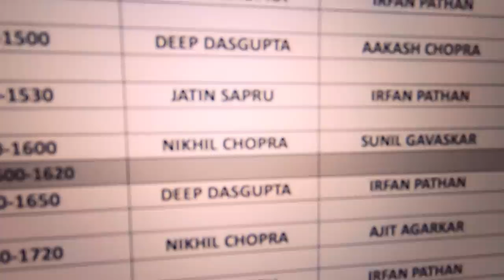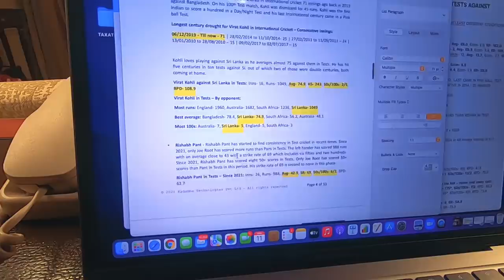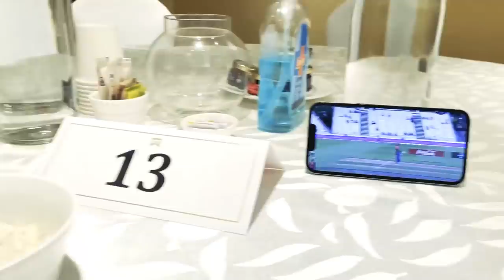PREPARING for a Test? | Behind The Scenes | Vlog Overs E02 | Jatin Sapru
It's Namma Bengaluru, and time for Virat's 101st. But before we get to the action on the ground, we presenters have to do a bit of prep the day before.

I've had lots of questions about this, so I thought it'd be best to share this as an episode of Vlog Overs.

Prep, khaana, gym, aur ground - all coming up here.